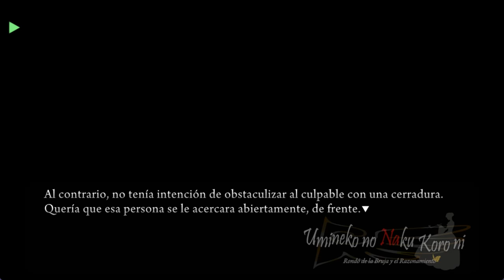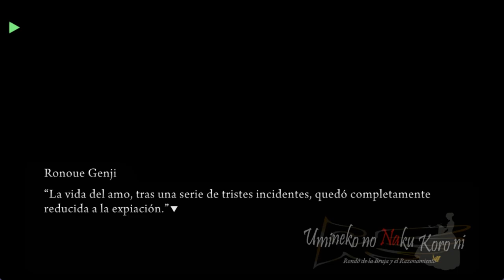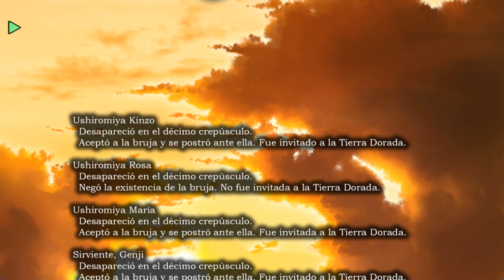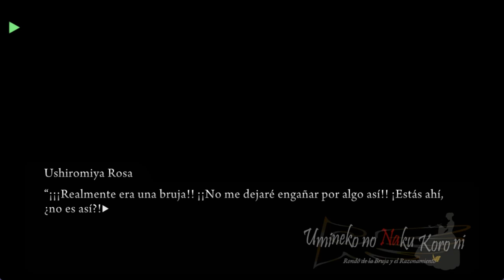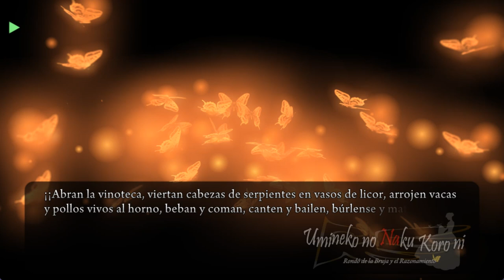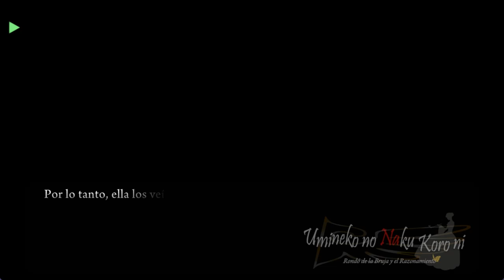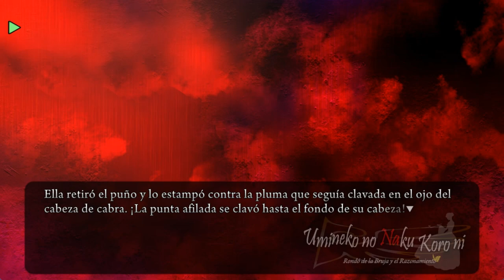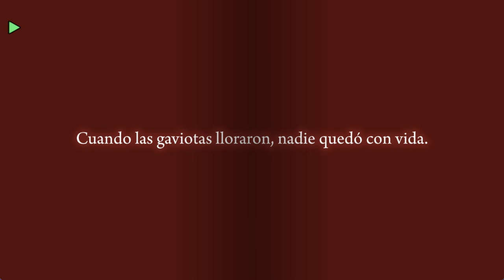UMINEKO PORT EN ESPAÑOL EPISODIO 2 FINAL